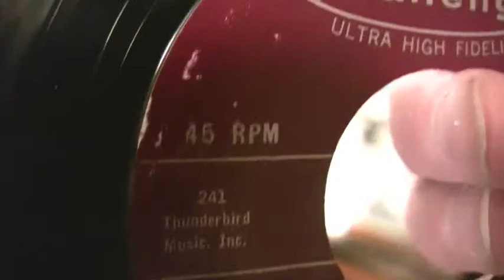Jerry Wallace - How The Time Flies - 45 RPM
GA Challenge Records #59013
Vinyl 45 RPM
Ultra High Fidelity

Written by Cole Porter (typo on label says "Coe Porter")
Published by Thunderbird Music (ASCAP)